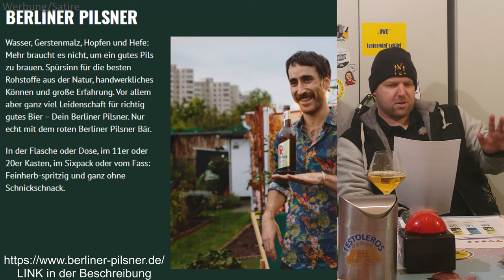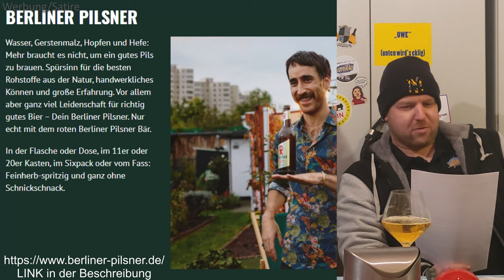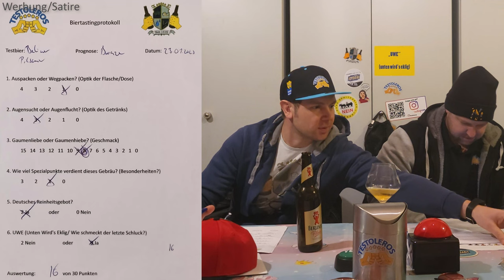Die Hauptstadt des Pils? Berliner Pilsener 🍺 DAS Bier aus Berlin mit dem roten Berliner Bär!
Willkommen zu einer neuen Folge von "Die Testoleros"! In diesem Video gibt's mal wieder ein Bier, gebraut nach dem deutschen Reinheitsgebot aus Berlin. Also bei uns um die Ecke.! Schöne Grüße an die Kindl Brauerei!

➡️ "BERLINER PILSNER
Wasser, Gerstenmalz, Hopfen und Hefe: Mehr braucht es nicht, um ein gutes Pils zu brauen. Spürsinn für die besten Rohstoffe aus der Natur, handwerkliches Können und große Erfahrung. Vor allem aber ganz viel Leidenschaft für richtig gutes Bier – Dein Berliner Pilsner. Nur echt mit dem roten Berliner Pilsner Bär.

In der Flasche oder Dose, im 11er oder 20er Kasten, im Sixpack oder vom Fass: Feinherb-spritzig und ganz ohne Schnickschnack.". Hört sich schon mal sehr gut an, oder?

Die Optik der Flasche überzeugt uns nicht, jedoch im Glas sieht es sehr gut, das Berliner Pilsener.
Der Geschmack istv okay. Wir sind uns jedoch einig, dass das gute Berliner Kindl aus der selben Brauerein ein wenig besser schmeckt😋
Feinherbi und spritzig sowie hopfig kommt es daher.

Ist der der UWE wieder dabei?👴
Da hat Enrico was wichtiges zu zeigen!

👑Ergebnis:
Bronze: Mittelklasse. Nichts Besonderes. Nichts Schlechtes, aber vermutlich billiges? Genau das richtige für gute Bekanntschaften.

Zum Schluß stellt uns Rico noch den UWE vor.

🍺 Schaut mal bei der Berliner Pilsener Brauerei vorbei!